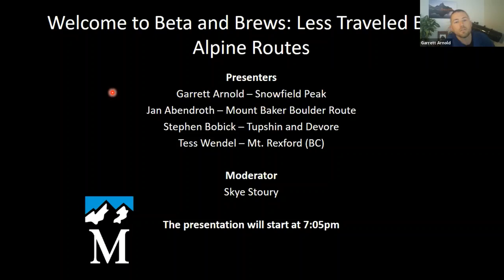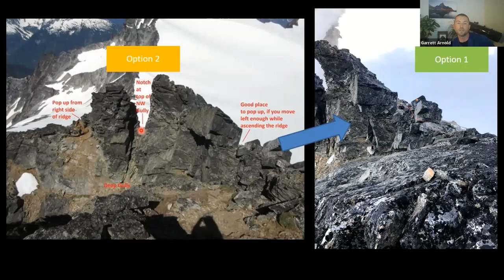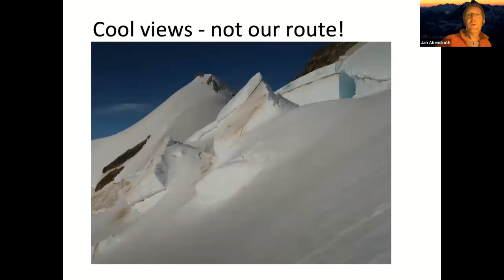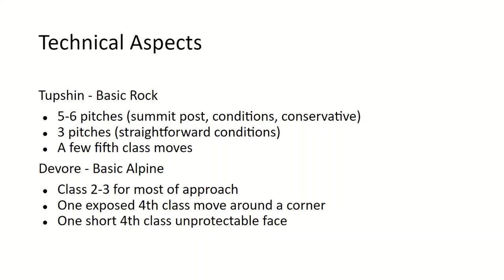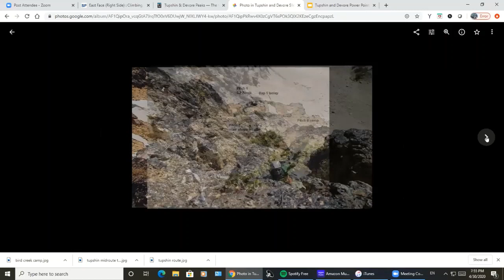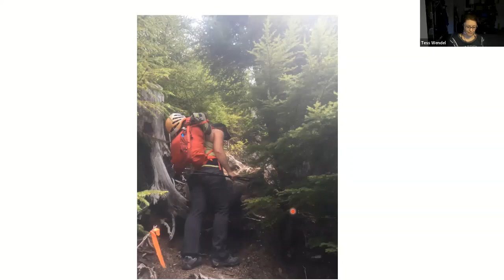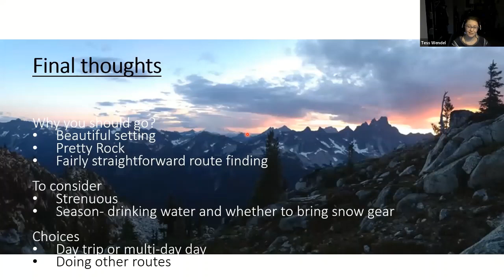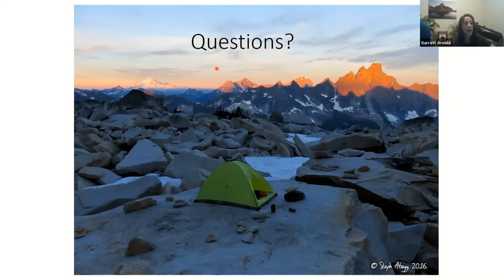Beta & Brews: Less Traveled Basic Routes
Join us as four of our Mountaineers climb leaders share beta from lesser known alpine routes that are rate 5.6 and below